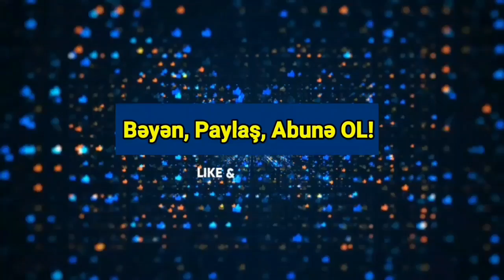SON DƏQİQƏ: Orduya ƏMR VERİLDİ - Hava hücumunu HAZIR VƏZİYYƏTDƏ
Əlahiddə Ümumqoşun Ordunun hava hücumundan müdafiə bölmələrində kompleks məşq keçirilib.
Müdafiə Nazirliyindən Yenisabah.az-a verilən məlumata görə, Əlahiddə Ümumqoşun Ordunun hava hücumundan müdafiə bölmələrində keçirilən kompleks məşqə hava hücumundan müdafiə bölmələrinin 1 nömrəli hazırlığa gətirilərək atəş və start mövqelərini tutması ilə başlanılıb.
Şəxsi heyətin real döyüş şəraitində düşmənin hava hücum vasitələrinə qarşı peşəkarlıqla mübarizə aparmaq vərdişlərini təkmilləşdirmək üçün kompleks məşqə Ordu aviasiyası da cəlb edilib.
Plana əsasən zenit-raket, radiotexniki və quru qoşunlarının hava hücumundan müdafiə bölmələri ilə qarşılıqlı əlaqədə hava düşməninin zərbələrinin dəf edilməsi məşq etdirilib.
Səyyar zenit-raket komplekslərinin və zenit-artilleriya bölmələrinin heyətləri çətin hava şəraitində müxtəlif hündürlük diapazonunda fəaliyyət göstərən şərti düşmənin hava hücumu vasitələrinin hücumunun qarşısının alınması və hava hücumundan müdafiə bölmələrinin mövqeyinə soxulmağa cəhd edən şərti düşmənin yerüstü hədəflərinin məhv edilməsi tapşırıqlarını yerinə yetiriblər.
Aviasiya vasitələrinə qarşı döyüş işi üzrə təlimatın və atəş qaydalarının tələblərinə uyğun fəaliyyətlərin icra olunduğu kompleks məşqin sonunda döyüş heyətlərinin iş keyfiyyəti, manevretmə qabiliyyəti və uzlaşma səviyyəsi təhlil olunaraq qiymətləndirilib.